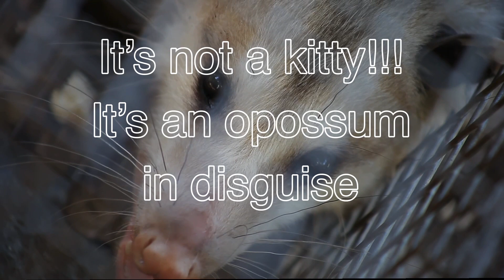There’s Something Wrong With My Cat!!! | What Did I Bring Through My Door???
You’ll be pleased to know that the possum has been taken to a local possum shelter where it will be re-introduced to the wild ❤️

NOTE: That is parody above. Facts are below.

The American opossum, specifically the Virginia opossum (Didelphis virginiana), is North America's only native marsupial and it is rarely—if ever—mistaken for a cat. Do not pick them up.

This nocturnal animal is known for its unique appearance, featuring a white face, grayish-brown fur, a pointed snout, and a long, hairless tail reminiscent of a rat's. Adult opossums typically measure about 2.5 feet (76 cm) in length, including their tail, and weigh between 4 to 14 pounds (1.8 to 6.3 kg).

Opossums are highly adaptable creatures, thriving in a variety of environments such as forests, farmlands, and urban areas. They are omnivores, feeding on a wide range of food, including fruits, grains, insects, small animals, and garbage, making them excellent at scavenging in human-populated areas.

One of the most notable traits of the Virginia opossum is its defensive mechanism. When threatened, it can "play dead," a behavior known as thanatosis, where it lies still, excretes a foul-smelling fluid, and appears dead to its predators. This act can last from a few minutes to several hours, often successfully deterring threats.

Opossums are also known for their immunity to certain snake venoms and their ability to help control tick populations, making them beneficial to humans and ecosystems. They have a low body temperature, which reduces their risk of contracting rabies, adding to their unique set of characteristics.

Female opossums have a marsupium (pouch) where their young, called joeys, develop and grow after being born at a very premature stage. The opossum's reproductive cycle is fascinating, with the possibility of females birthing multiple litters per year, each consisting of up to 20 joeys, although not all survive due to the limited number of teats in the pouch.

Despite their adaptability, opossums often have short lifespans in the wild, typically only about two years, due to predation and environmental factors. However, they continue to thrive and maintain their population, serving important roles in their habitats.